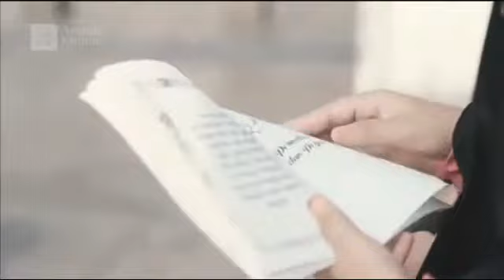Natta and wardah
Subahanallah merdunya